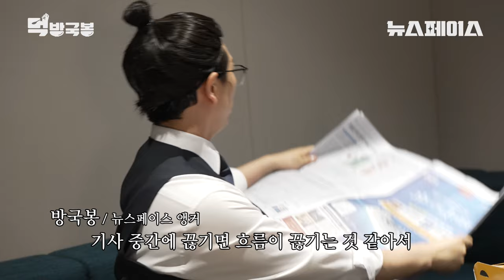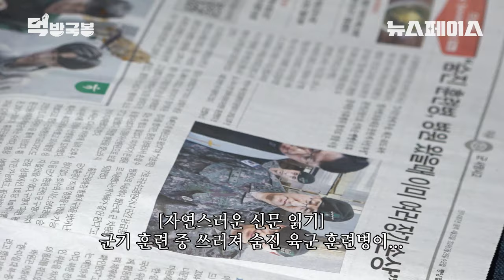[MUKBANG] 치킨값 올려서 미안해 했자나? 먹방국봉 이딴 거 안 나왔어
JTBC 뉴스 앵커 ‘방국봉’
바쁜 일정에 치여 🏃‍♂️ 배달 음식을 시켜먹는데..🚚
삑! 서민음식에서 제외된 값비싼 치킨을 먹어봤습니다. 🍗💸